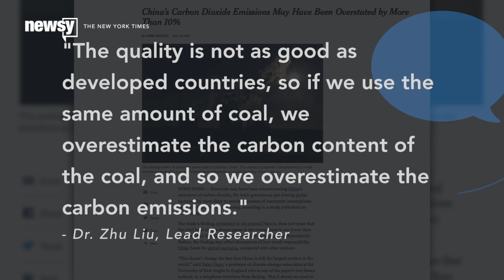Did We Overestimate The CO2 Impact From China's Coal? - Newsy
Researchers say previous trackers of China’s coal consumption might have overestimated how much CO2 the fuel released.